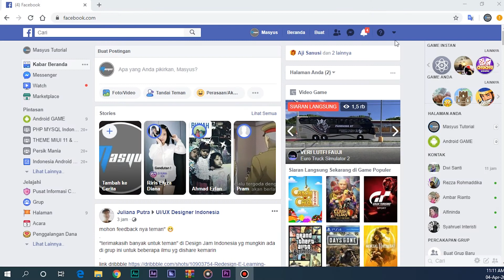INFO MENARIK !! Beralih Ke Tampilan Facebook Terbaru Dark Mode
ok guys jumpa lagi. oke kali ini masyus akan berbagi info menarik eralih Ke Tampilan Facebook Terbaru Dark Mode. oke simak videonya